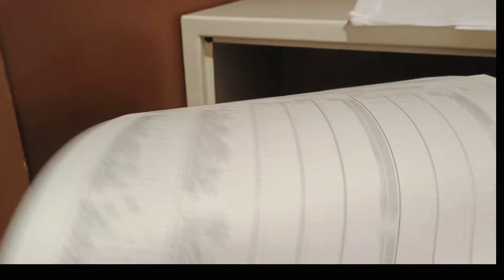PART 2|| HOTEL ASTON KOTA TANJUNG PINANG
PART||HOTEL ASTON KOTA TANJUNG PINANG

semoga sehat selalu dimanapun berada aamiin
bah..bagi kamu yg binggung cari hotel dikota tanjung pinang
recommended banget deh hotel Aston, fasilitasnya lengkap,dan pelayanan nya juga ramah